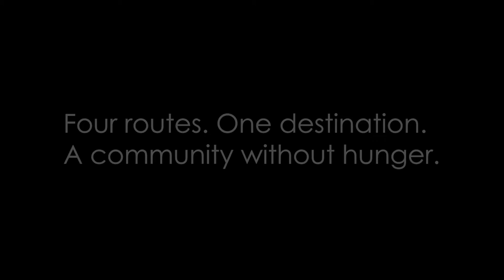Food Bank of Western MA - Will Bike 4 Food Promo 1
Promo for the ride to end hunger in Western Massachusetts, the Will Bike for Food event, raising money for the Food Bank on Sunday, September 24, 2017

Video by Lillian Baulding